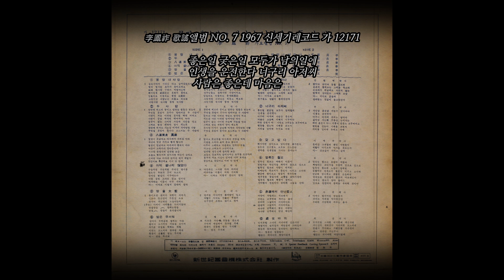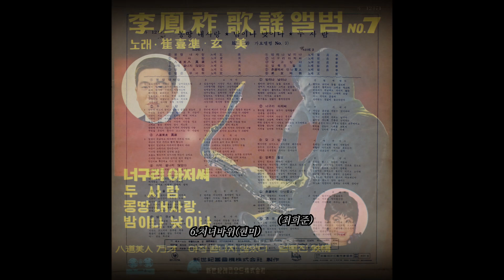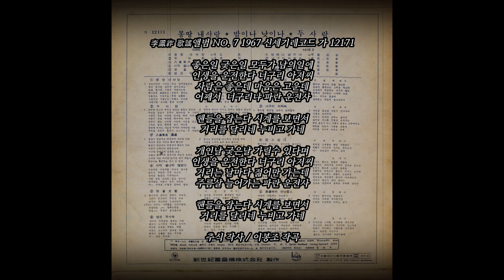너구리 아저씨 1967 최희준